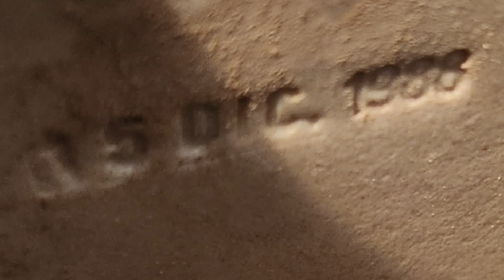Two 1988 Lamosa Sahara toilets